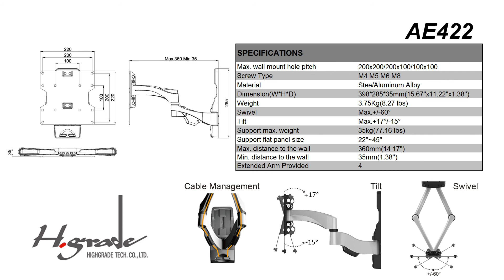AE422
Highgrade is specialized in manufacturing Ultra Slim LED TV Wall Mount bracket , LCD Monitor Stand and Short-Throw Projector Mount for many years. We constantly improve our techniques and upgrade technology to provide the best product to our customers.

AE422 is our latest innovation with minimum distance from the wall 35mm for Ultra Slim LED TV series. It is vesa compatible with max. VESA 200x200.

Ultra Slim Articulating wall Brackets is made of Aluminum Material. It continues Highgrade's stylish design, patented mechanism and space saver concept.